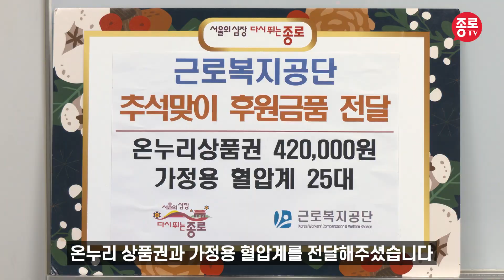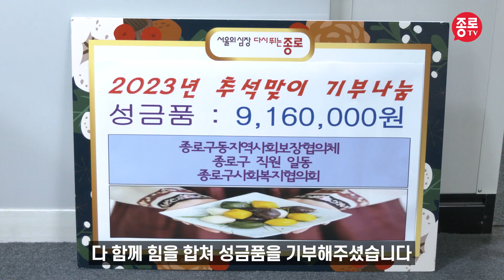마음까지 따뜻해지는 종로구 추석맞이 나눔품 전달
9월 20일 ~ 26일에 걸쳐 관내 기관 및 단체에서
추석맞이 이웃돕기를 위한 후원품을 전달해주셨습니다.

후원해주신
- 농협금융지주
- 근로복지공단 서울특수형태근로종사자센터
- 조계사 행복나눔 가피봉사단
- 종로구 동지역사회보장협의체, 종로구사회복지협의회
관계자 분들께 감사의 말씀 전합니다